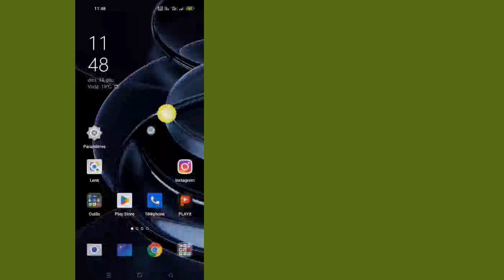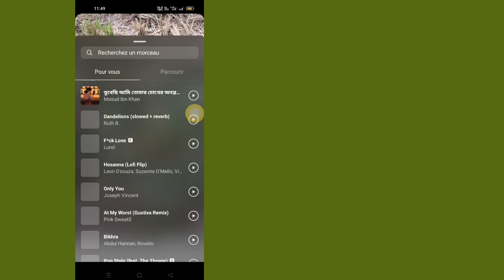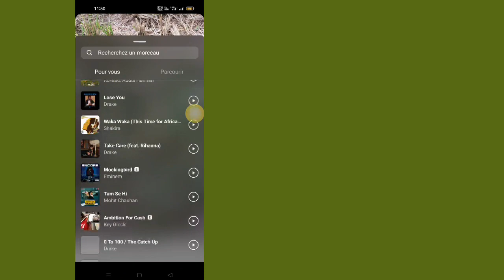Comment réparer la fonctionnalité Instagram Story Music non disponible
Comment réparer la fonctionnalité Instagram Story Music non disponible |  Activer Story Music sur Instagram

 Dans cette vidéo, je vais vous montrer comment activer la musique d'histoire Instagram sur votre appareil Android et iOS.  Si vous regardez cette vidéo, vous avez probablement le problème que la musique d'histoire d'Instagram n'est pas disponible.  Eh bien, dans cette vidéo, je vais vous fournir une solution à ce problème...